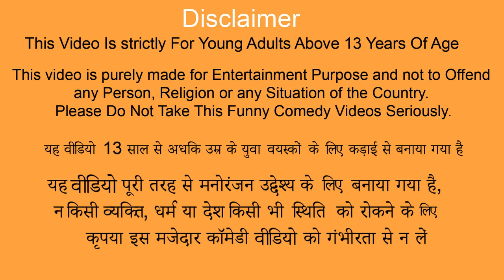बच्चे Vs वयस्क चुनौती Kids vs Adults Game Challenge Hindi Kahaniya | Moral Stories New Comedy Video